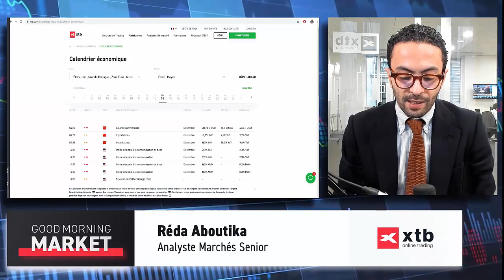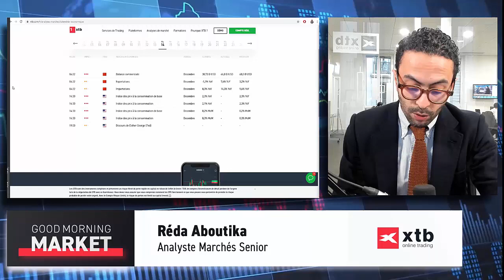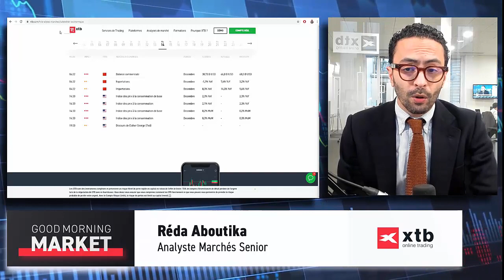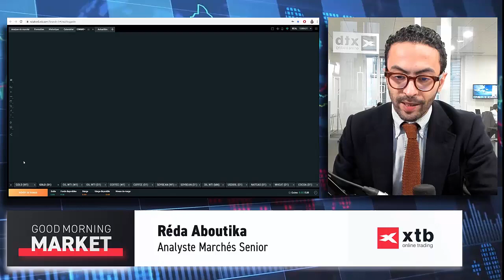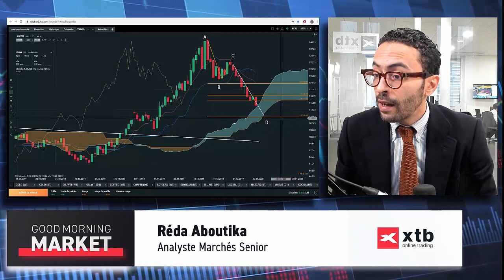Good Morning Market: À l'aube d'un accord commercial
Réda Aboutika
Chef analyste
XTB France